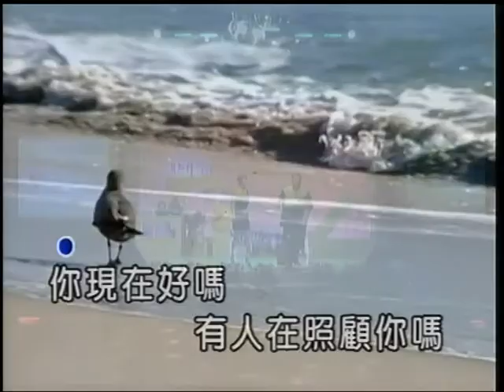富師&崔玉華~你現在好嗎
貝斯特之友富師&崔玉華~你現在好嗎